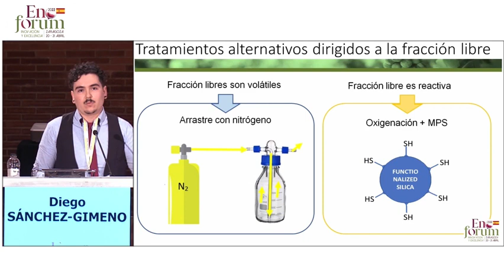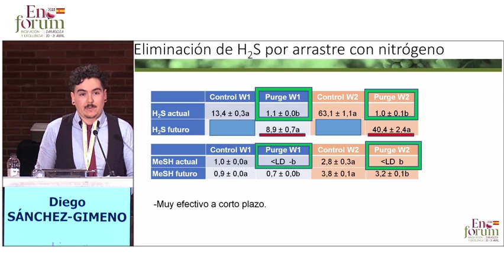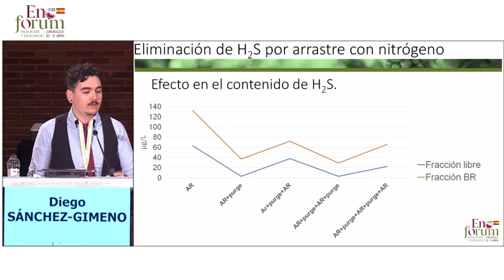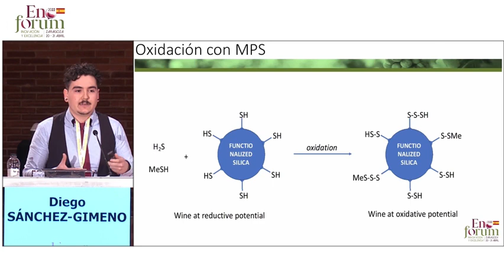Defecto de reducción: tratamientos alternativos al cobre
Los tratamientos de aireación, oxigenación o el uso de cobre para la eliminación del defecto de reducción son efectivos a corto/medio plazo pero solo ralentizar su aparición.
Este vídeo breve extraído de la ponencia de Sanchez Gimeno, Universidad de Zaragoza, en Enoforum presenta posibles tratamientos alternativos para su eliminación definitiva.